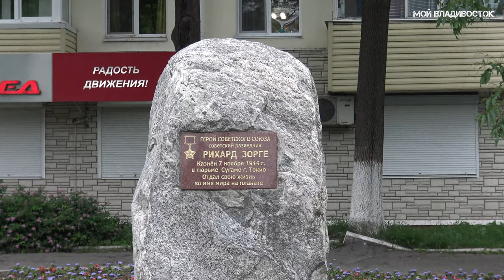Владивосток от Зари до Молодёжной.